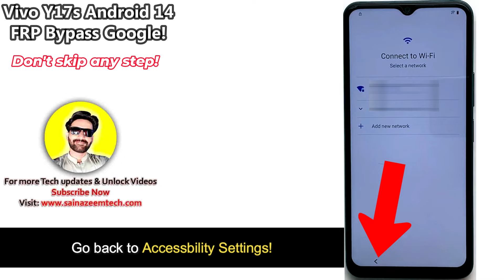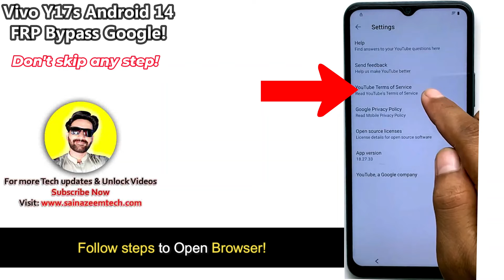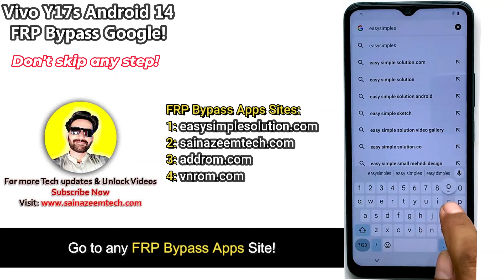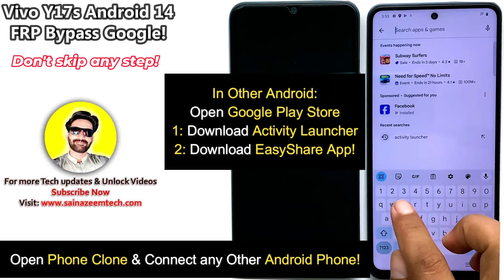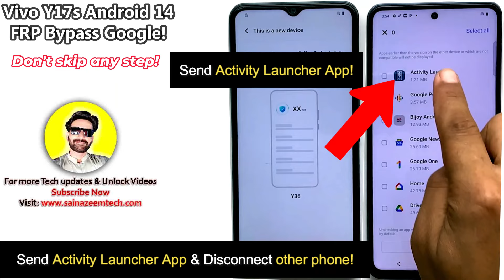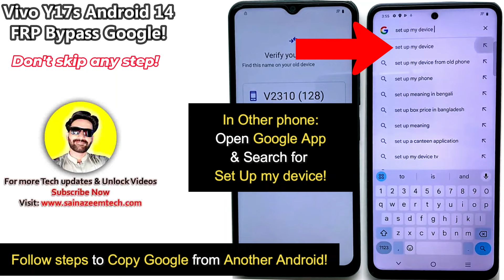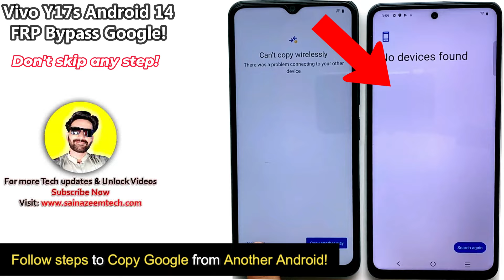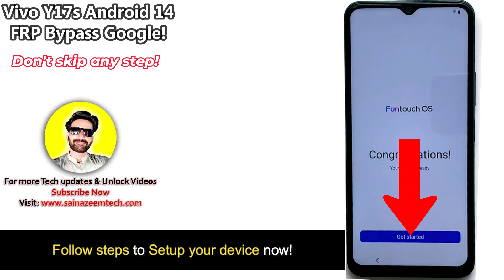-All VIVO Android 14 FRP Bypass 2024 -Vivo Y17s Frp Google Account -Apps Not Working | Without PC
Vivo Android 14 Frp bypass without computer 2024. Unlock Vivo y17s (V2310) Frp bypass without pc. Vivo Y17s Android 14 Frp bypass Google Account Gmail ID lock remove without pc. Vivo Y17s ka lock kaise tode? Unlock All Vivo Android 14 Latest security patch 2024. Vivo Google account bypass new trick 2024. Vivo V2310 y17s Frp Lock remove easy & Simple method. Vivo Apps Not working fix, Vivo Y17s Phone Clone apps not working. All Vivo Android 14 Frp Bypass latest models 2024.

All Vivo frp bypass, Vivo Y17s, y20, Y22s, Y27, y28, y25, y17 frp bypass, Vivo V2310 frp unlock 2024.
Vivo Y17s ka Lock kaise tode?
Unlock All Vivo phones Frp lock remove new Trick 2024.
Vivo Y17s V2310 Frp bypass without computer
Vivo android 14 update frp bypass
Vivo Y17s Setup offline not showing
Vivo Y17s new trick frp bypass 2024
Vivo Android 14 frp bypass without pc
Vivo Y17s frp bypass emergency call options not working!
Vivo Y17s frp bypass Clone phone not working
Unlock Vivo phones, Vivo Android 14 frp latest security patch
Vivo Y17s setup offline not show after hard reset
Vivo android 14 google account bypass 2024
Unlock Vivo phones 2024 Frp lock.
Vivo Y17s 2024 ka lock kaise tode?